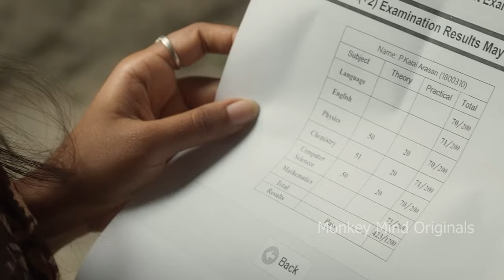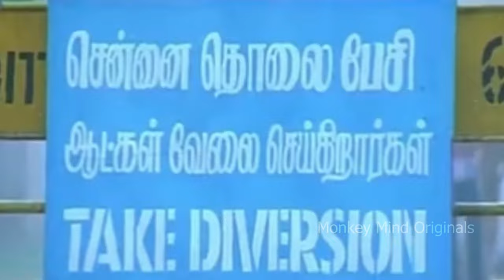Star படம் இப்படி இருந்திருந்தால் எப்படி இருக்கும்? What worked and what didn't?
Join Kishore and Vishnu as we dive into a detailed discussion of the movie *Star* starring Kavin. In this video, we passionately analyze the film, offering alternate scene ideas and highlighting what elements worked and what could have been better.
on screen: Kishore & Vishnu
Editor: Vishnu